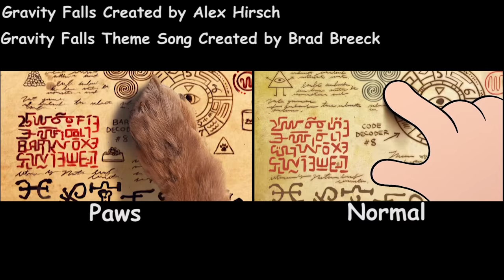Gravity Falls Intro Normal/Paws Comparison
*Gravity Falls Created by:Alex Hirsch
*Gravity Falls Theme Song Created by:Brad Breeck